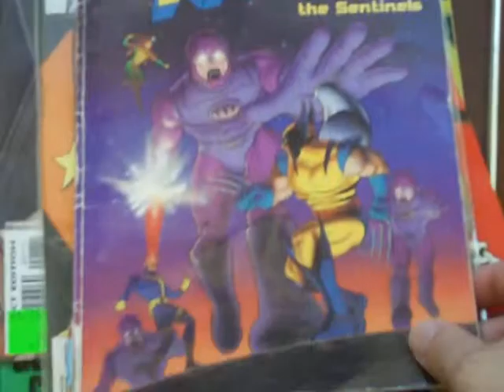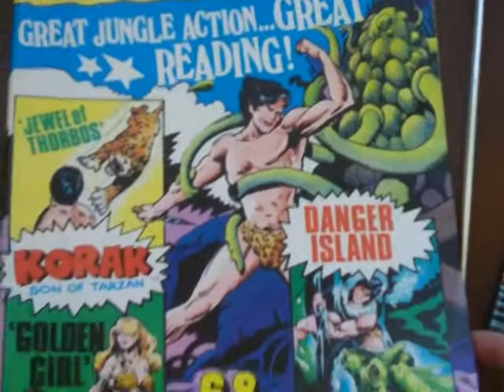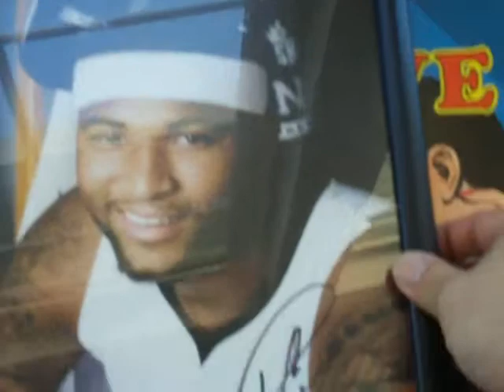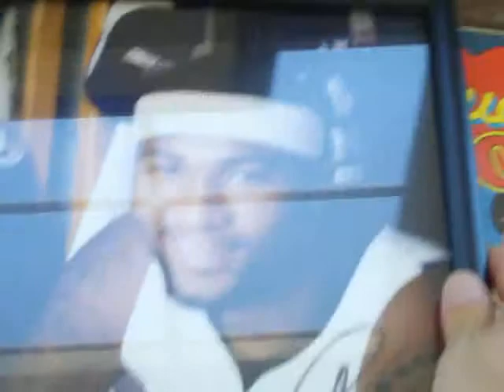Goodwill store finds #4. Comic books.